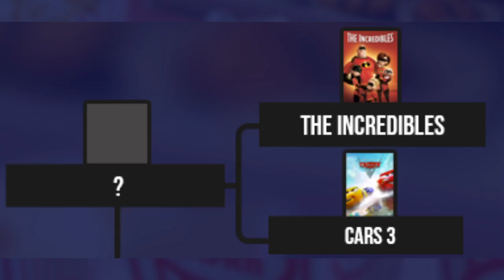Best Pixar Movies Bracket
Pixar movies go head to head in this tournament style bracket

Matt goes through the Pixar Movies Bracket that he put together to see which Pixar Movies wins the title of best Pixar Film

Let us know what you think of the bracket and be sure to give it a go yourself and let us know your results (you can find the bracket on our Instagram page)